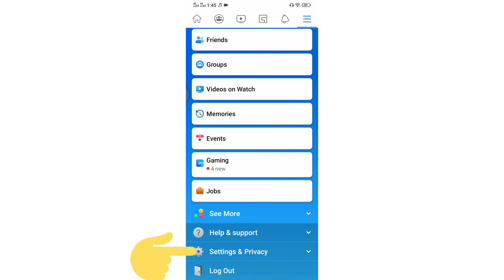Facebook မှာ ကိုယ့်ရဲ့ ပုံတွေကို ယူသုံးရင်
notificationတက်အောင်လုပ်နည်း